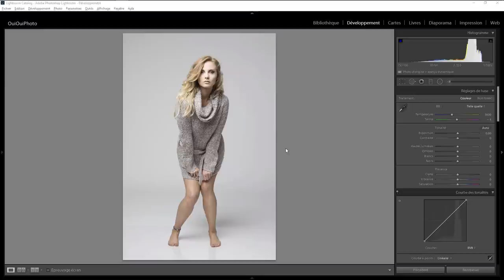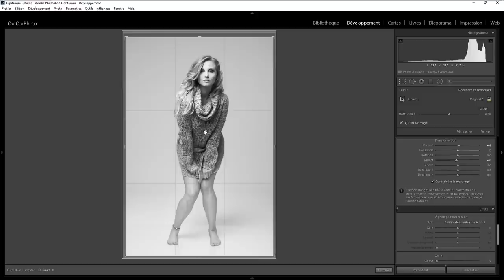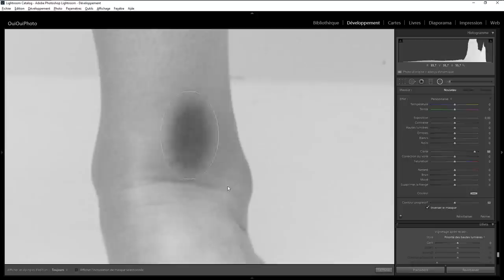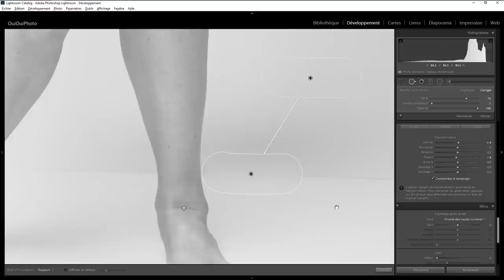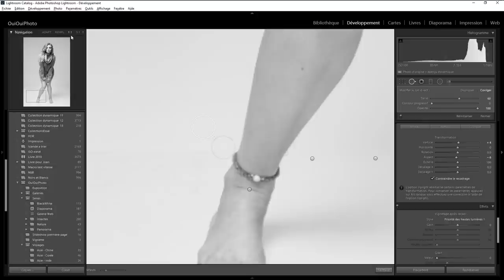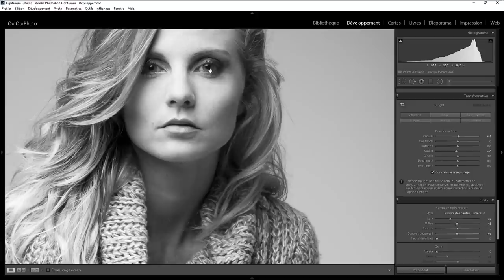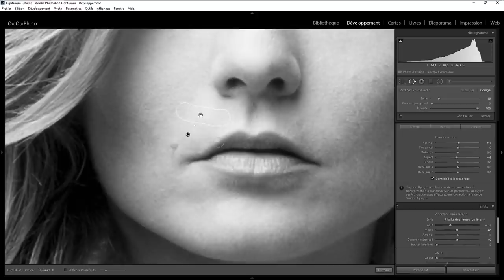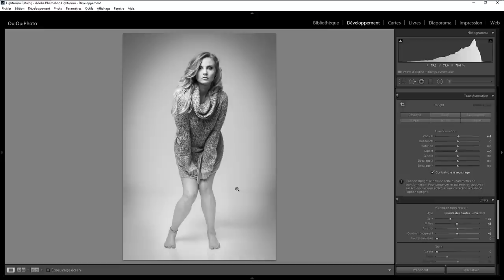Lightroom Retouche Express 79 - Sarah épisode 2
D2velopement et retouche en N&B d'une photo de la belle Sarah avec Lightroom . Une question sur Lightroom ou Photoshop ? Rejoignez le groupe FB